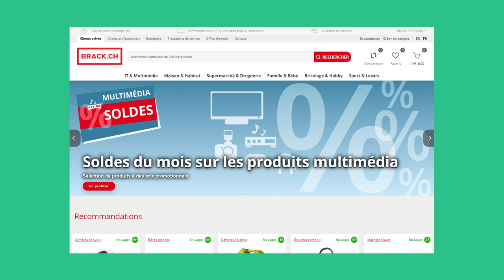J'essaie de retrouver l'homme qui a abusé de moi à 8 ans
BRACK.CH fournit plus que vous ne pensez.
Fondé par Roland Brack en 1994, le revendeur en ligne spécialisé BRACK.CH AG est l’un des principaux magasins en ligne de Suisse et propose plus de 200 000 produits dans les domaines IT & Multimédia, Maison & Habitat, Supermarché & Droguerie, Famille & Bébé, Bricolage & Hobby ainsi que Sport & Loisirs. Les collaborateurs de BRACK.CH offrent leurs services à des particuliers, des entreprises et des institutions publiques. Même après l’achat, ils se distinguent par leur conseil personnalisé et compétent. Dans la communauté d’achat DayDeal.ch de BRACK.CH, qui a été récompensée par de nombreuses récompenses, les chasseurs de bonnes affaires trouveront chaque jour un produit au meilleur prix en Suisse. Plus d’infos.